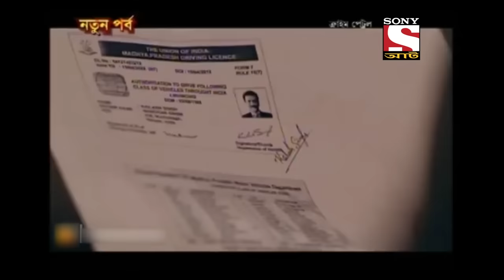A Horrific Incident - Crime Patrol - Best of Crime Patrol (Bengali) - Full Episode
Show Name: Crime Patrol
Episode: 846
Host: Anup Soni

About the show:
Crimes tell us, we need to be careful, we need to be watchful. Crimes that tell us lives could have been saved. Every crime we hear of, either warns us to be careful or scares us, it could happen to us. Every crime ignites a feeling, 'It should not have happened. Would knowing the 'Why' behind a crime, help in stopping a crime from happening?' I don’t like the way he looks at me, 'I don’t like the way he/she is behaving', 'I think he/she is out of his/her mind', 'I think he/she has gone crazy. That gaze, that quirky smile, that persistent stare that unnerves. It is difficult to understand the intentions but the hints are there. In a house, a husband and wife argue and fight. A vessel comes flying, and glass breaks. The husband is angry and the wife is upset. That hatred, that ego. The distance keeps growing. It is difficult to comprehend the damage, but the cracks are there. Feelings… expressions. Misunderstood, unresolved callings of the heart. The cracks are there. Too wide to be missed. Yet when the heart takes over the mind, the outcome is a mindless tragedy. Crime Patrol- Dastak will attempt to look at the signs, the signals that are always there before these mindless crimes are committed. Instincts/Feelings/Signals that so often tell us that not everything is normal. Maybe, that signal/feeling/instinct is just not enough to believe it could result in a crime. Unfortunately, after the crime is committed, those same signals come haunting.